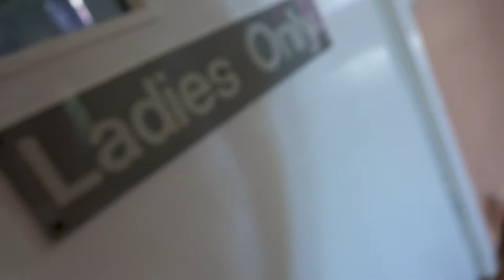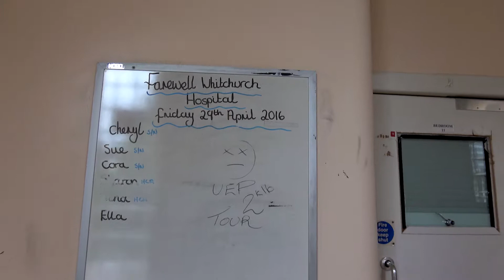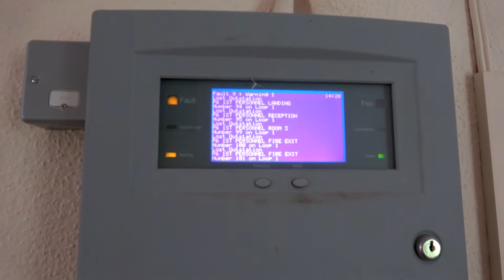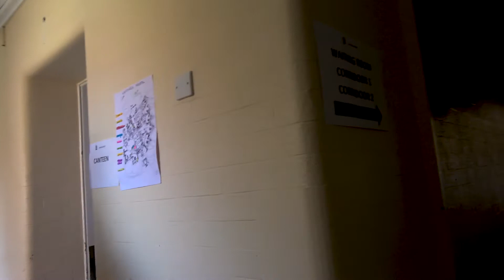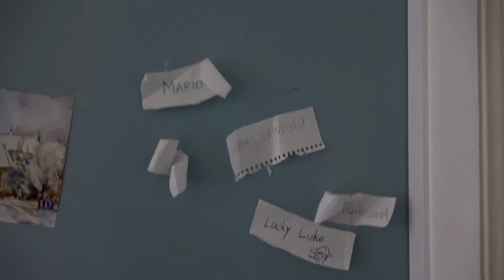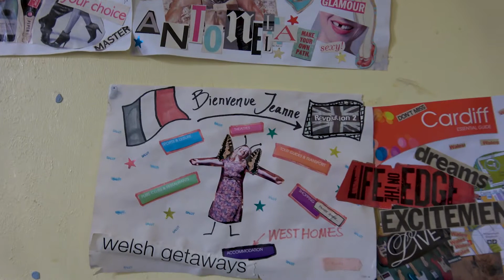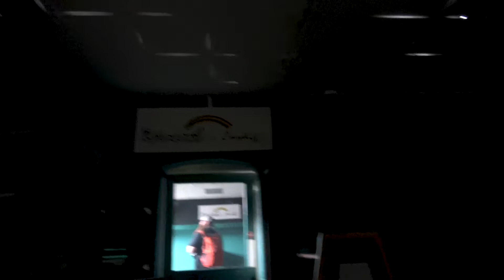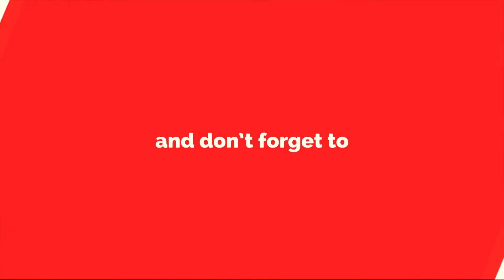Abandoned Mental Hospital Urbex Vlog!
Alright?  S'apnin?  Tell you s'apnin!  Beard is back!

Join me as I traverse a highly secure abandoned mental hospital!

Peace

!*! WARNING – This video may contain strobe lighting effects or flashing images along with mature subjects or fowl language !*!